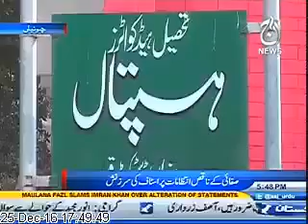Chunian THQ Hospital ka DCO UR EDO ka dora